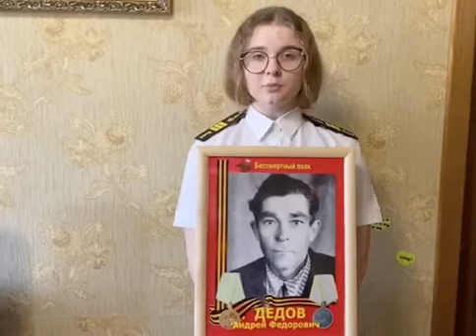ГБПОУ РО РКВТ курсант гр Т 11 Дедова Алина